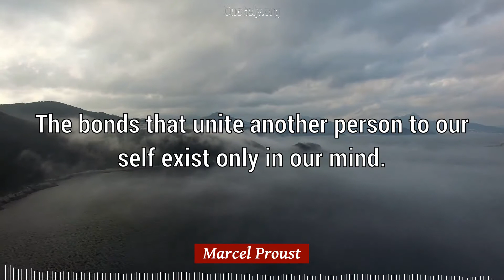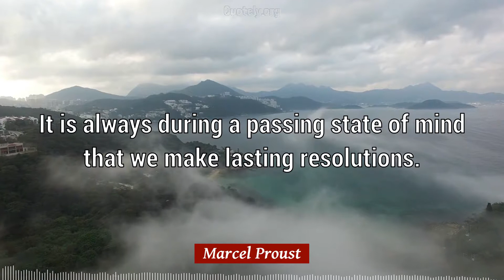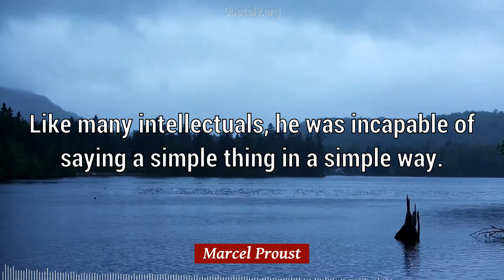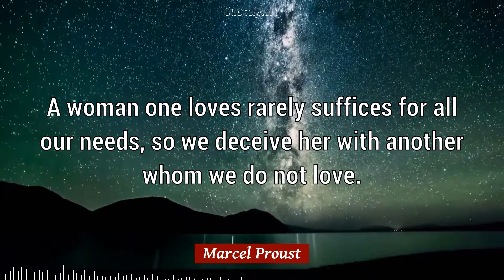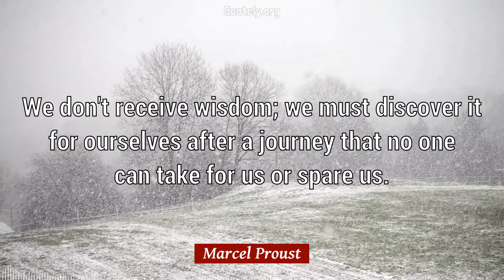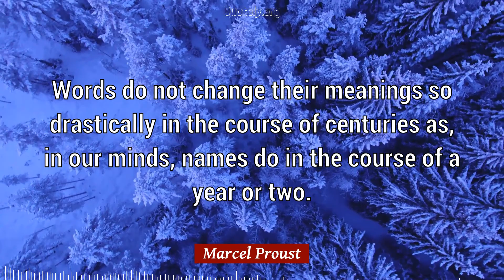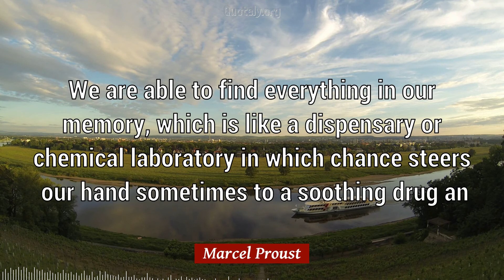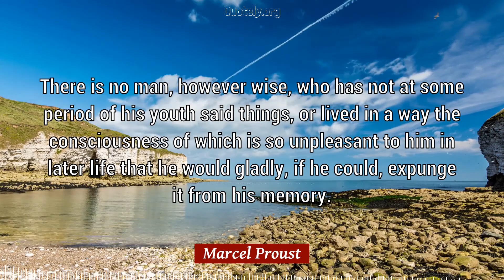Marcel Proust Quotes: 55 quotes about LOVE and TIME and more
❝Awesome 55 quotes and sayings by Marcel Proust presented on a vibrant video❞

[List of Quotes by Marcel Proust]
1) Love is a reciprocal torture. (00:00)
2) The only paradise is paradise lost. (00:05)
3) We become moral when we are unhappy. (00:11)
4) Love is space and time measured by the heart. (00:16)
5) Let us leave pretty women to men devoid of imagination. (00:22)
6) We must never be afraid to go too far, for truth lies beyond. (00:28)
7) If only for the sake of elegance, I try to remain morally pure. (00:35)
8) We are healed from suffering only by experiencing it to the full. (00:43)
9) The bonds that unite another person to our self exist only in our mind. (00:49)
10) A change in the weather is sufficient to recreate the world and ourselves. (00:56)
11) A powerful idea communicates some of its strength to him who challenges it. (01:04)
12) Happiness serves hardly any other purpose than to make unhappiness possible. (01:11)
13) It is always during a passing state of mind that we make lasting resolutions. (01:18)
14) Time, which changes people, does not alter the image we have retained of them. (01:26)
15) All our final decisions are made in a state of mind that is not going to last. (01:34)
16) Only through art can we emerge from ourselves and know what another person sees. (01:42)
17) The voyage of discovery is not in seeking new landscapes but in having new eyes. (01:49)
18) People wish to learn to swim and at the same time to keep one foot on the ground. (01:57)
19) Like many intellectuals, he was incapable of saying a simple thing in a simple way. (02:05)
20) In a separation it is the one who is not really in love who says the more tender things. (02:13)
21) Happiness is beneficial for the body, but it is grief that develops the powers of the mind. (02:22)
22) Time passes, and little by little everything that we have spoken in falsehood becomes true. (02:30)
23) The real voyage of discovery consists not in seeking new landscapes, but in having new eyes. (02:39)
24) Those whose suffering is due to love are, as we say of certain invalids, their own physicians. (02:48)
25) What a profound significance small things assume when the woman we love conceals them from us. (02:57)
26) We do not succeed in changing things according to our desire, but gradually our desire changes. (03:05)
27) The only real voyage of discovery consists not in seeking new landscapes but in having new eyes. (03:13)
28) Your soul is a dark forest. But the trees are of a particular species, they are genealogical trees. (03:21)
29) The charms of the passing woman are generally in direct proportion to the swiftness of her passing. (03:31)
30) There are perhaps no days of our childhood we lived so fully as those we spent with a favorite book. (03:40)
31) A woman one loves rarely suffices for all our needs, so we deceive her with another whom we do not love. (03:49)
32) Our intonations contain our philosophy of life, what each of us is constantly telling himself about things. (03:57)
33) Let us be grateful to people who make us happy, they are the charming gardeners who make our souls blossom. (04:06)
34) People can have many different kinds of pleasure. The real one is that for which they will forsake the others. (04:15)
35) Illness is the doctor to whom we pay most heed; to kindness, to knowledge, we make promise only; pain we obey. (04:24)
36) If a little dreaming is dangerous, the cure for it is not to dream less but to dream more, to dream all the time. (04:34)
37) We don't receive wisdom; we must discover it for ourselves after a journey that no one can take for us or spare us. (04:44)
38) It is not because other people are dead that our affection for them grows faint, it is because we ourselves are dying. (04:53)
39) Everything great in the world comes from neurotics. They alone have founded our religions and composed our masterpieces. (05:02)
40) Habit is a second nature which prevents us from knowing the first, of which it has neither the cruelties nor the enchantments. (05:12)
54) There is no man, however wise, who has not at some period of his youth said things, or lived in a way the consciousness of which is so unpleasant to him in later life that he would gladly, if he could, expunge it from his memory. (08:02)
55) It is in moments of illness that we are compelled to recognize that we live not alone but chained to a creature of a different kingdom, whole worlds apart, who has no knowledge of us and by whom it is impossible to make ourselves understood: our body. (08:17)

[Credits]
Quotes by Marcel Proust

Rate, Comment, Share... Thank you and enjoy the beautiful videos.